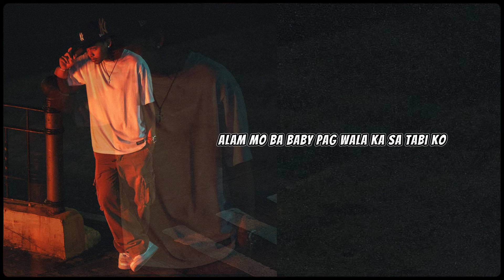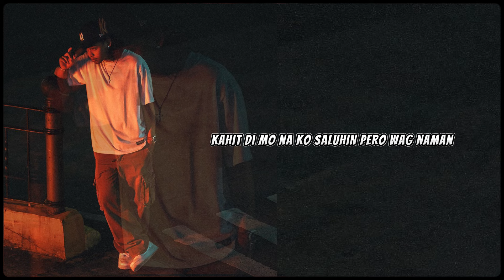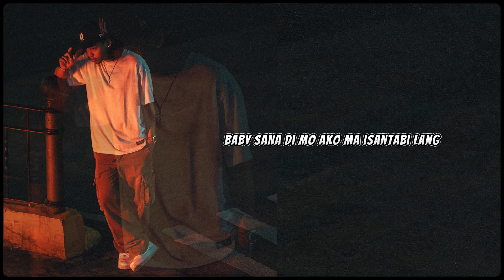Hev Abi - Alam Mo Ba Girl ( Remix ) by Zync